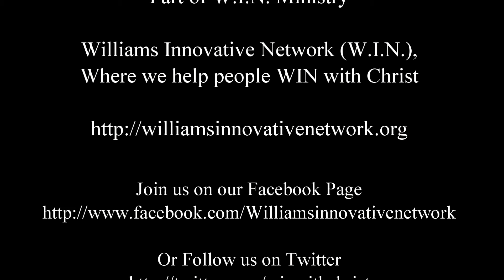Don't invite in what God has driven out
College Online Ministry and Encouragement (C.O.M.E.) presents Dr. Jewel Williams teaching our Wednesday's Word on "Tell the story about the deliverer." Today's lesson is, "Don't invite in what God has driven out."

Abundantlifecog.net